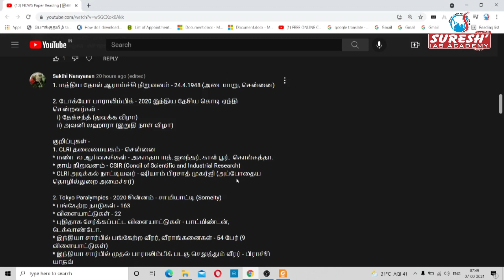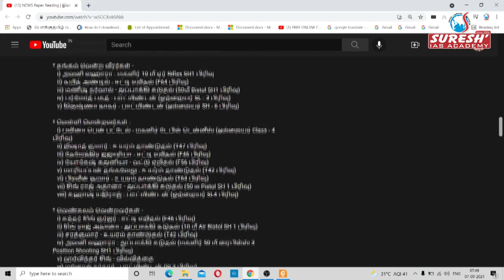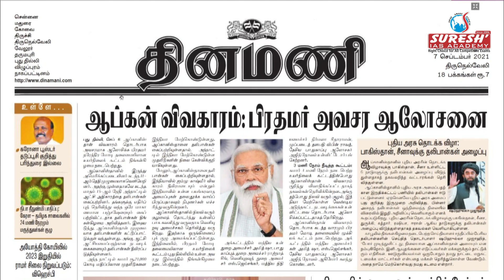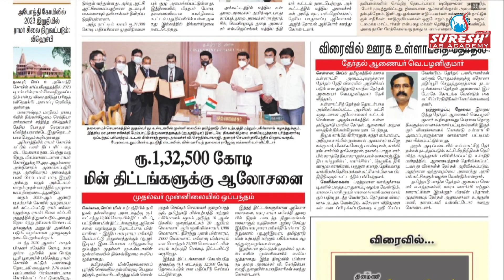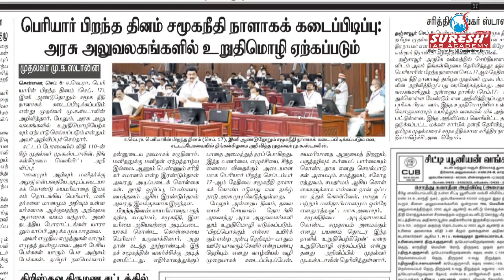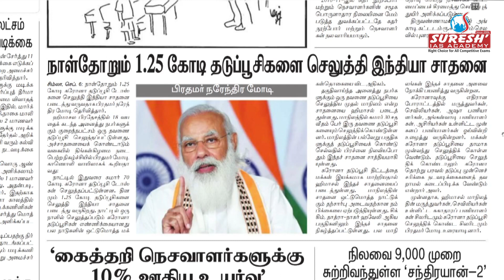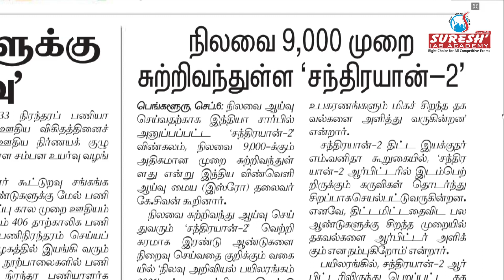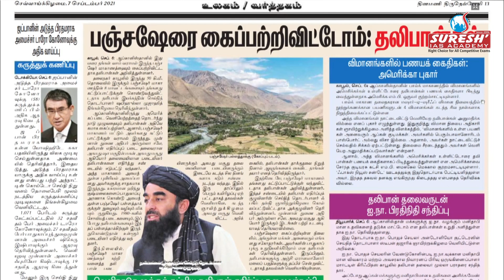NEWS Paper Reading | தினமணி | 07.09.2021 | Suresh IAS Academy